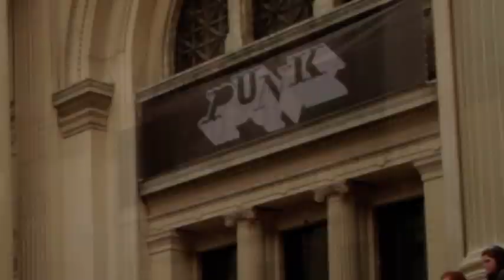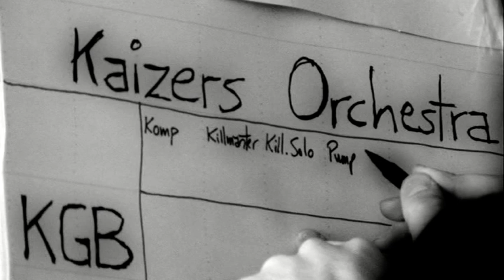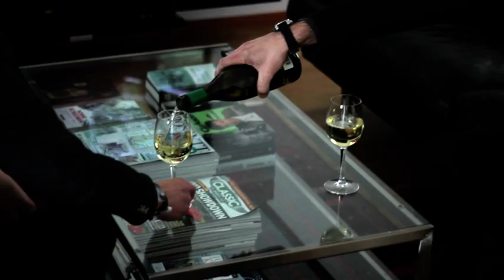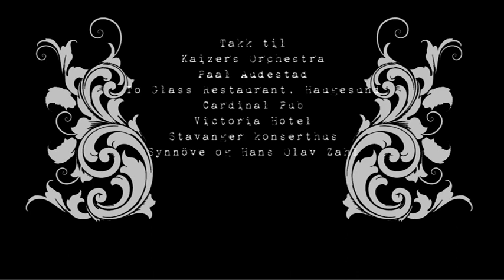Kaizers Orchestra - Siste Dans TV Vest Episode 5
2013 documentary on Kaizers Orchestra